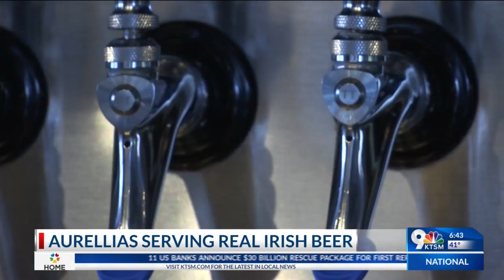Aurellia's is serving non-green Irish Red Ale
Aurellia's is celebrating St. Patrick's the traditional way.